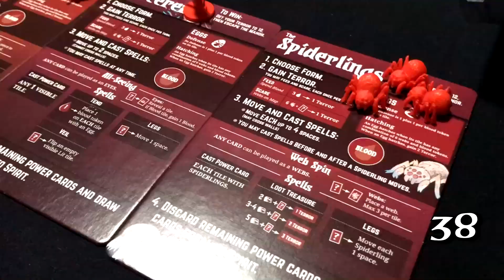90 Second Nerd Board Game Review: Vast - The Mysterious Manor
Things are getting creepy! It's almost time for Halloween. Do you dare venture into the Mysterious Manor? Jenny and Bekah take a look at the sequel to Vast: the Crystal Caverns.